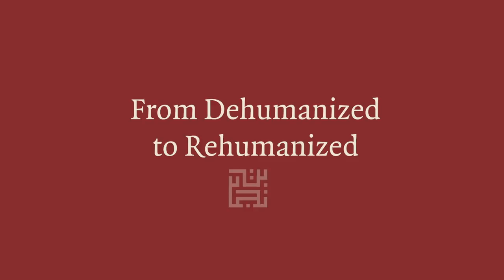Dehumanized To Rehumanized - Zaid Shakir with Chris Hedges, Hamza Yusuf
In the context of hope, Imam Zaid Shakir testifies to personal transformations he witnessed during his time working with American prison populations.

This is a selection from an event that took place in Berkeley, California, at Zaytuna College, America's first Muslim liberal arts college, on September 9th, 2018.